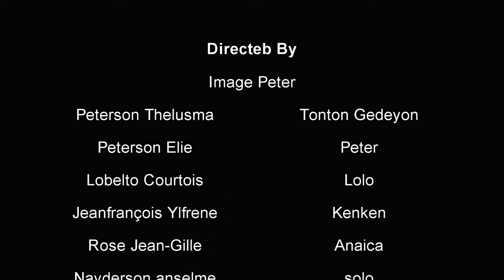SENDOMENG SE TÈ GLISE #5 ( sanble moun yo rive sendomeng ato tonton gedeyon ap kriye pou melisa wi)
sendomeng se te glise  yon nouvo proge ka disponib souchanel la ede nou patagel silvouplè

tag

li gen anpil istwa vre ladann pa bliye ede nou patagel kite yon komante pou nou

sendomeng se tè glise,sendomeng nap mouri,problem pou haitien sendomeng,lavi haisyen pase mal sendomeg,anpil moun mouri sendomenge,nou pa gen moun ki pou pale pou nou nan sendomeng

sendomeng pa paradi sendomeng pa paradi